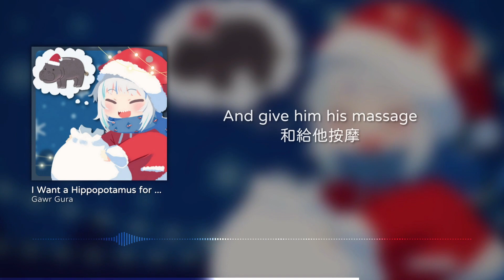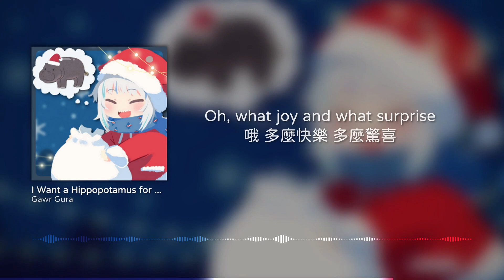〖Hololive 中文│Gura 唱歌 Sing〗I Want a Hippopotamus for Christmas (中文字幕 Lyrics) - Gayla Peevey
〖封面繪師│Thumbnail artist〗
〖Gawr Gura's Channel〗
〖請我吃塊披薩🍕│Buy me a soggy pizza🍕〗